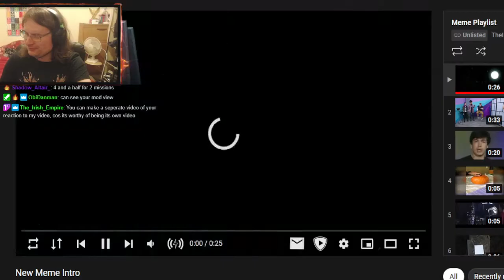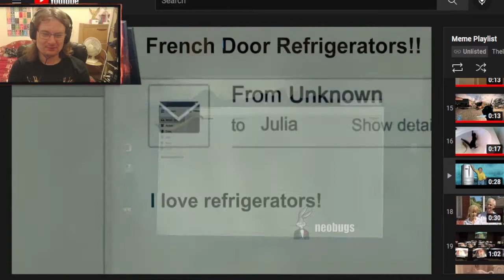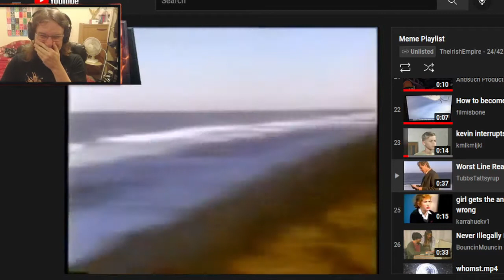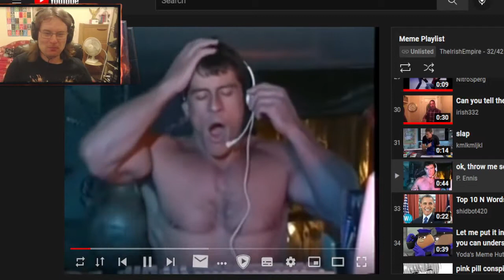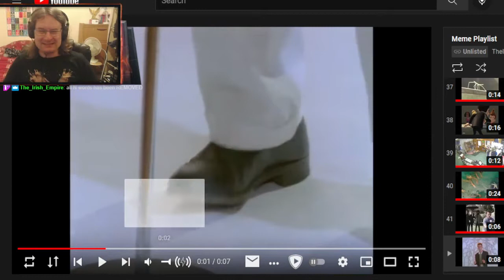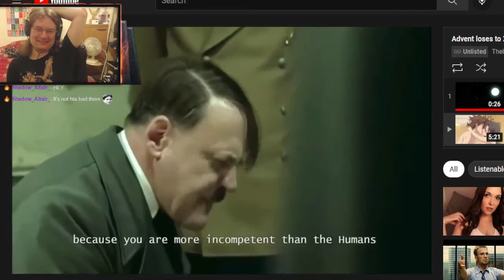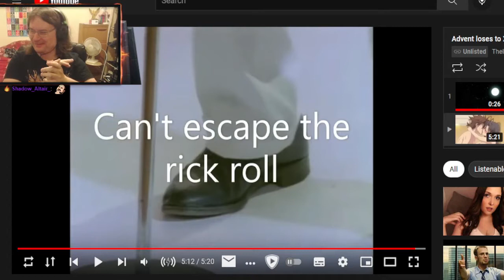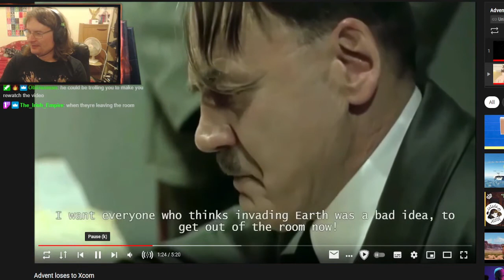Reacting to the End of XCOM 2 Memes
TheIrishEmpire decided to celebrate the end of my lengthy XCOM 2 playthrough with some high quality memes. This is what I thought of said memes.